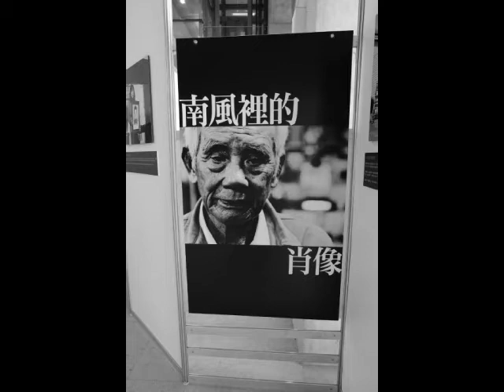臺大南風攝影展-謝幕影片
FB活動粉絲專頁：台大南風攝影展-台西村的故事 （

主辦單位：國立臺灣大學 社會科學院 、國立臺灣大學風險社會與政策研究中心
協辦單位：國立自然科學博物館、國立臺灣大學 公共衛生學院、國立臺灣大學 生醫倫理中心